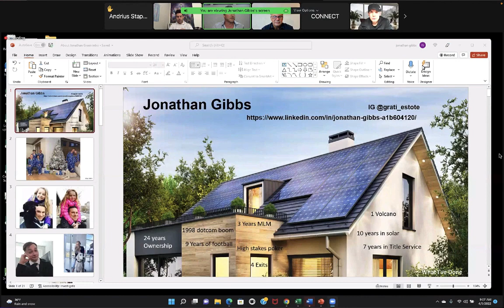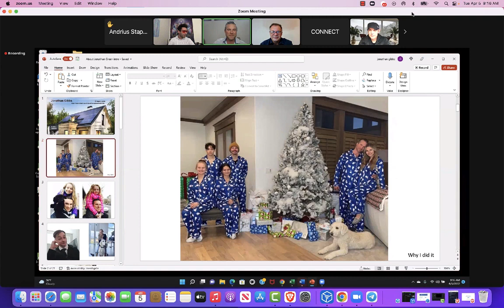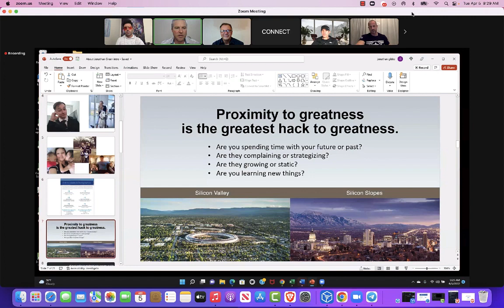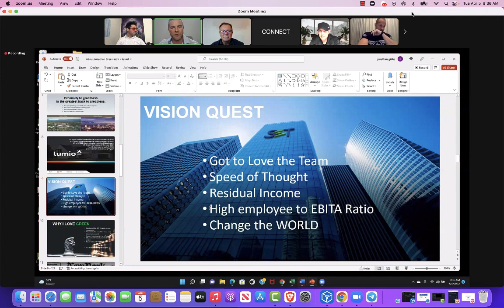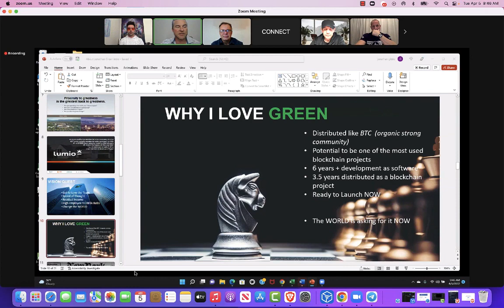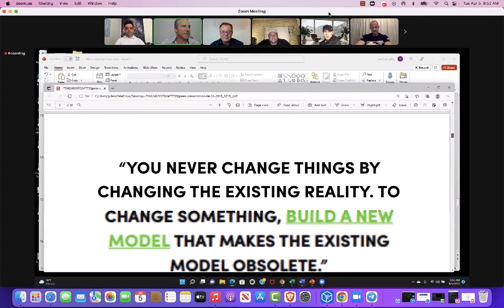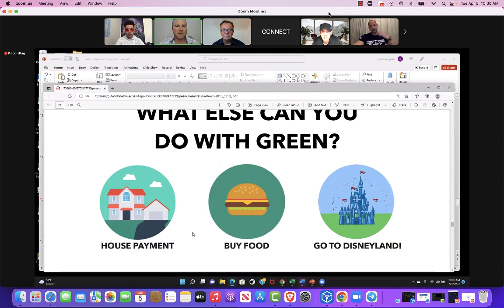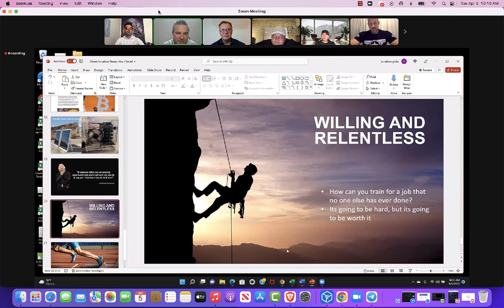⚡️ GREEN ENERGY BLOCKCHAIN NODES ⚡️ JONATHAN GIBBS ⚡️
👉 Bạn có ước mình là một nhà đầu tư sớm, thời kỳ đầu tiên  vào Bitcoin không?
👉 Bạn có muốn nắm lấy cơ hội thay đổi cuộc đời không?
👉 Bạn có muốn tiếp cận thu nhập thụ động đáng tin cậy và thường xuyên không ( khi sở hữu SMART NODEs cho một sản phẩm/ ngành theo xu thế thời đại).
👉 Bạn có muốn hợp tác với tập đoàn the CONNECT ( USA), hơn 5 năm thành lập và  kinh nghiệm xây dựng nền tảng công nghệ  để đưa GALA tokens/ nodes thành công rực rỡ trong ~ 15 tháng qua ( giá tokens lên hơn 1500x và Gala Smart Node có  giá từ 2000$  tăng đến trên 92,000$.

💰💰💰 Với dự án TEAM CONNECT,   và hơn 10 blockchain/ NODEs khác nhau trong 6- 12 tháng tới, chúng ta có cơ hội sở hữu " goden goose/ ngỗng đẻ trứng vàng", tạo ra dòng tiền hàng ngày trong rất nhiều năm.👍👍
📥 Hãy cùng chúng tôi tìm hiểu về dự án này như thế nào ? Càng sớm càng tốt !!!
Link kết nối vào tập đoàn, bắt đầu nghiên cứu và đồng hành với cộng đồng blockchain lớn nhất toàn cầu sau này:
Each week, Top Icons of our industry will demonstrate their commitment to the Connect vision.
The concept - and products and hence dream team - we have ready is unbeatable in many ways.

1) US company fully compliant with US laws and regulations - basically the very best advertising for all of us.
2) Product delivered direct to the members - the Node will be the member’s property forever, even if you quit building your team.

3) The sale and licensing of software (Smart Node) that delivers digital rewards to the owner (member) in return for sharing your computing power to the Blockchain - already a proven success with GALA.

GALA has been the biggest success story so far from CONNECT and is the proof of concept for all other Blockchain projects to follow – Green, Switch, Liberty, Galvan, Element, and so on. When the first Gala Nodes were distributed they generated Gala coins at the value of 0.0015 Cents and now the value is more than 1500x times higher.

…. The potential of our more than 10 different projects will put us into orbit…Just imagine, if only one of them works even half as well as Gala, how much money will you make if you mine and HODL them till the right time to sell?
Be prepared to experience the most incredible year ever as part of the CONNECT family.